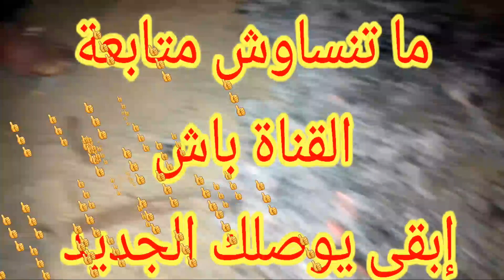شفت العافيا شاعلة 💥 ولكن لقينا دراري لي كايتيبو... 😶‍🌫️😱